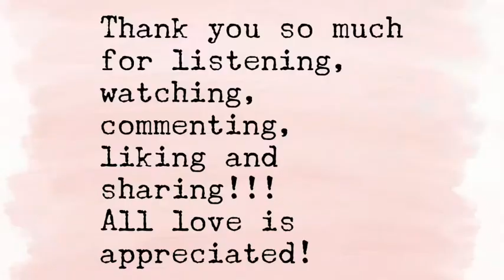"Talk Tonight" by Oasis, performed by Abby Berman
This is my cover of "Talk Tonight" by Oasis.

I'm back! Hopefully more consistently now! If you haven't followed my recent journey, I am a new mom! Which also means that I have zero free time (booooo). But this is one of my favorite songs, and its the song I've been singing to my daughter every night for the past week. She's only four months old, so I can't tell if she actually likes it, but I know I do, and I hope to instill an appreciation for great songs if I can.

I realized that it is the perfect time for a little "Talk Tonight." Thank you so much for listening! Hope you're doing well and staying healthy and safe!

xox-Abby